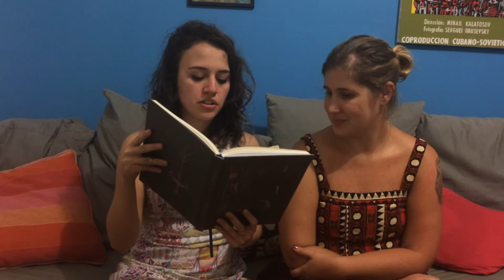Decameron + Chá branco com flor de laranjeira | A Hora do Chá #41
Um dos mais clássicos livros eróticos com um chá que a gente achou assim meio refinado.

Na hora do chá, nós comentamos o chá escolhido para acompanhar o livro da vez no Clube do Livro Erótico.